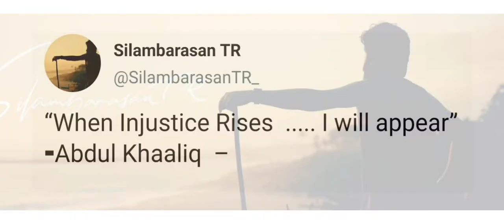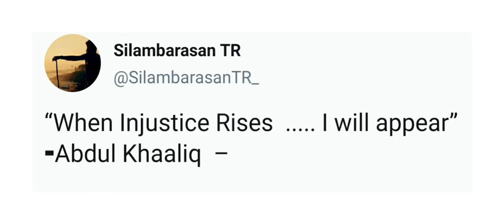STR IN MAANADU | FIRST AND SECOND LOOK | REVIEW | 2021 | A VENKAT PRABHU POLITICS | COMEBACK